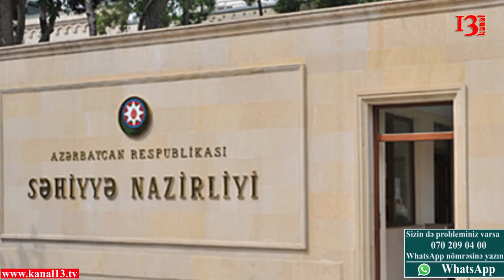Nazirlik vərəm dispanserində baş verənləri təkzib etdi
Salyan rayonu vərəm dispanserinin xəstəsi Coşqun Nuriyev bildirib ki, yatdıöı xəstəxanada xəstələrə yemək verilmir. Səhiyyə Nazirliyinin mətbuat xidmətinin rəhbəri Liya Bayramova məsələ ilə bağlı Kanal13-ə açıqlama verərək bildirdi ki, deyilənlər doğru deyil.